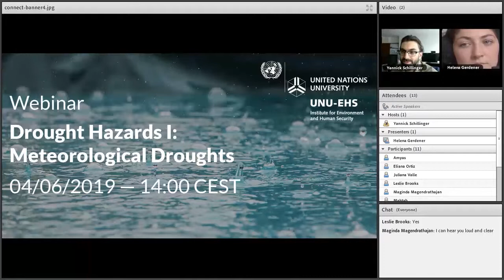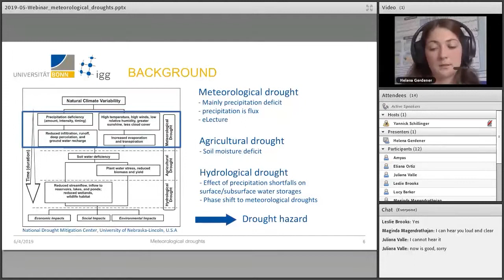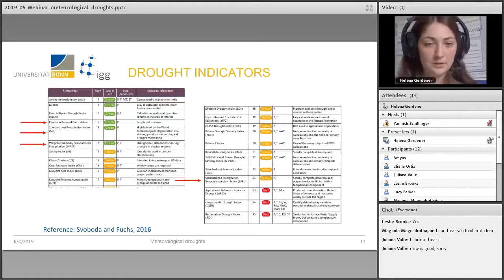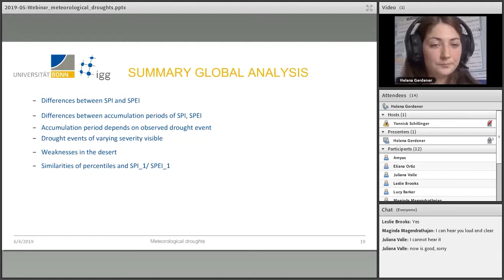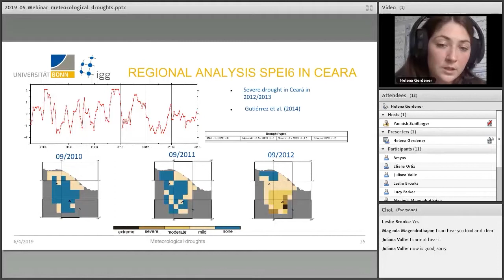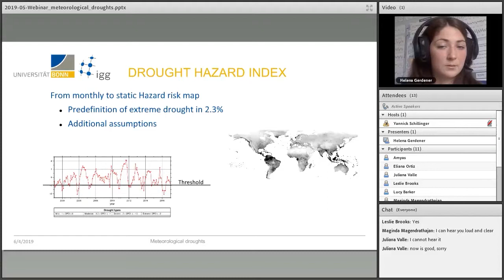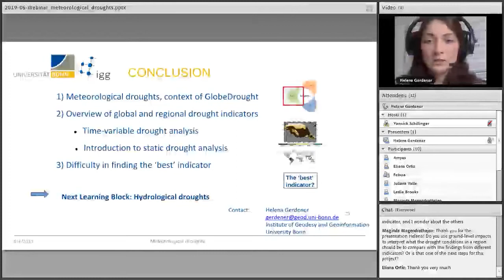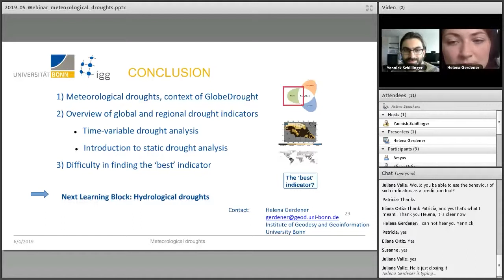GlobeDrought Webinar 4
Drought Hazards I: Meteorological Droughts
Lecturer: Helena Gerdener (University of Bonn)